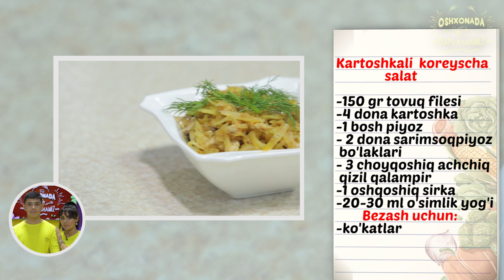Oshxonada gaplashamiz 53-son | Ошхонада гаплашамиз 53-сон